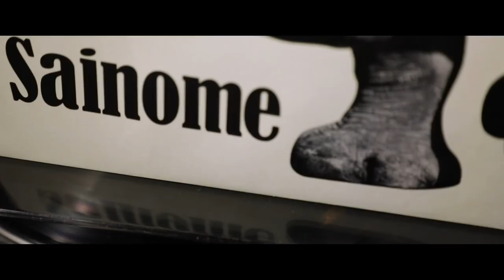vol.0「賽の目」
映画制作団体
「Sainome.Films.」始めます。
まずは、自分たちのPV作りました。
音楽はなんと上野洋子さん。